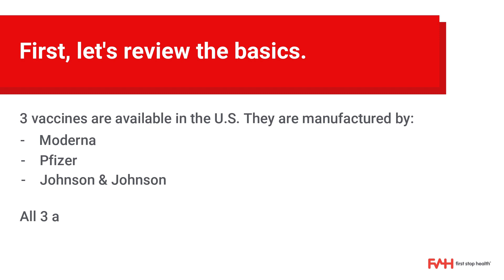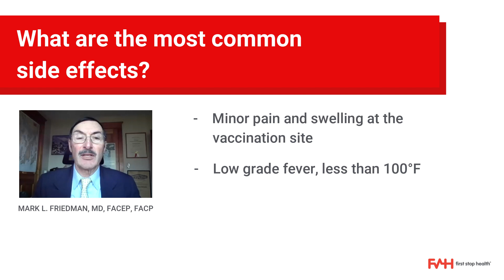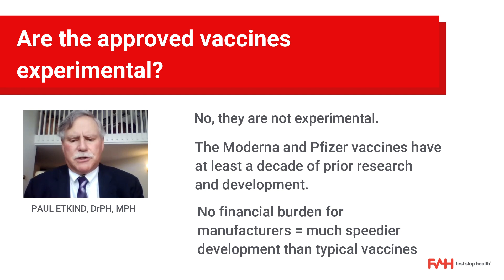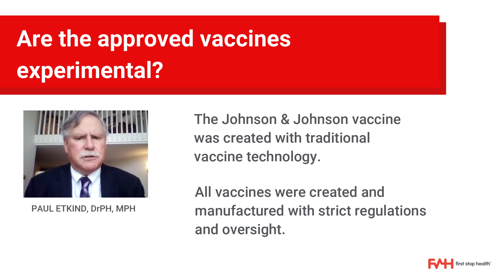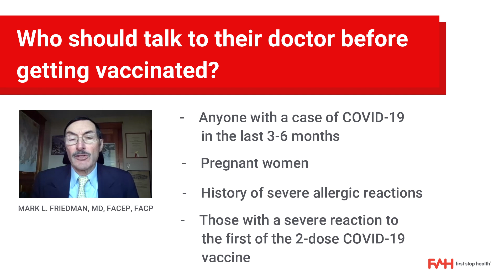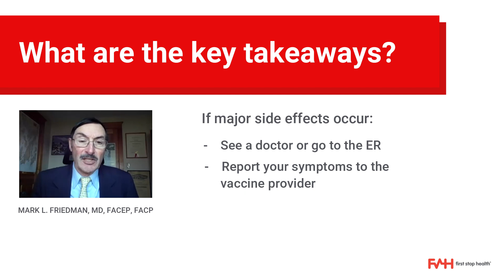First Stop Answers: What to Expect When You Get the COVID-19 Vaccine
Epidemiologist Paul Etkind, DrPH, MPH joins First Stop Health Chief Medical Officer, Mark Friedman, MD, FACEP, FACP to answer your questions about the COVID-19 vaccine.